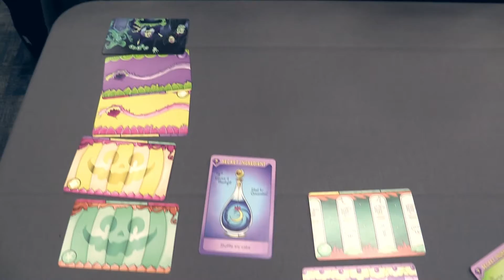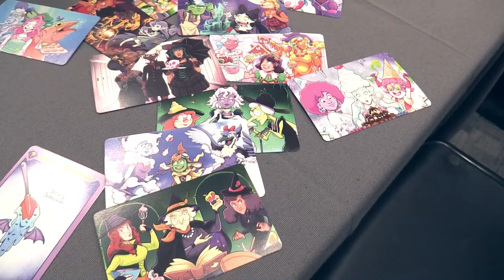Witchy Cakes: Gen Con 2022 Preview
In this addictive card game for four to eight players, you play witches competing to make the tallest, most enchanted cake to deliver upon an unsuspecting wedding reception.

witchy cakes cad game set collection mage hand press tricksy wizard gen con gencon 2022 julie niecikowski kickstarter